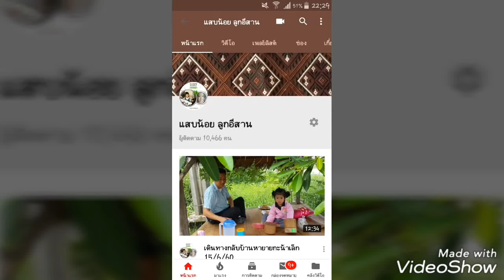พาน้ำหอมไปหาย่าตึ่งที่คลองถม